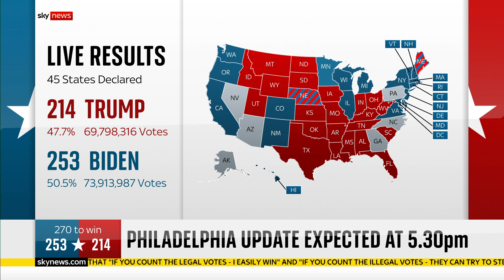US Election: Protesters in Philadelphia over 'raw corruption' on vote counting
Sky News' Sally Lockwood is at a protest in Philadelphia, where protestors have gathered over whether vote counting should continue or not.

With 20 electoral college votes, victory here for Joe Biden could lead him to the White House.

A protestor, Walt, expresses his fears of 'raw corruption' after people chose to submit their vote by post during the pandemic.

and download our apps